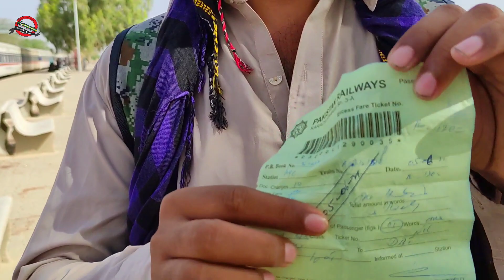Musafir Pareshan - KCR Fares Sudden Increase because of Shah Latif Express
Video Date is 5 June, 2021 😇 Sorry for this 💔